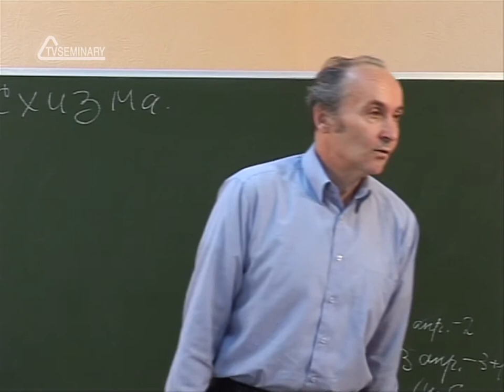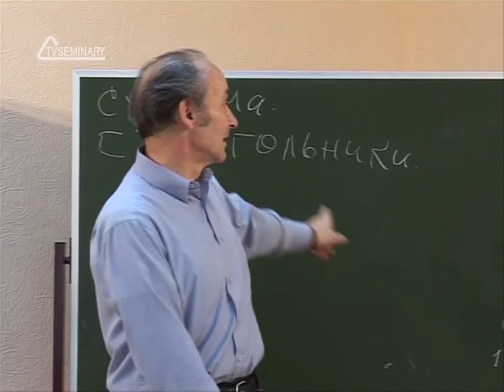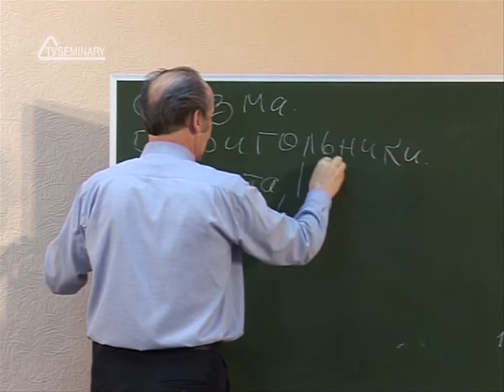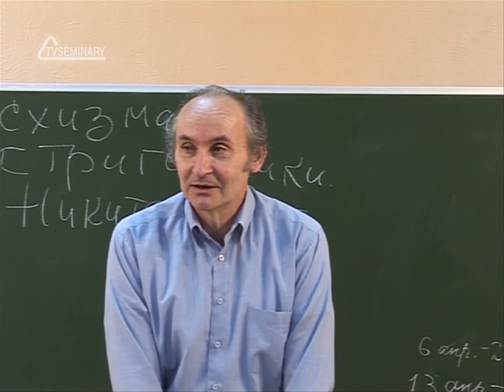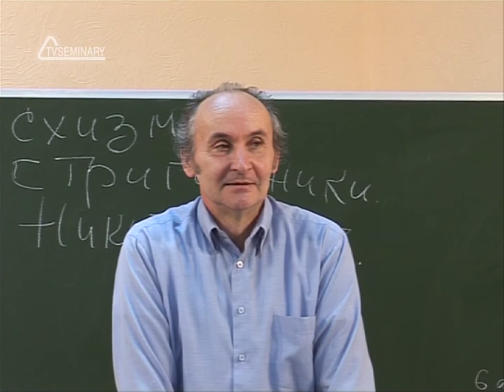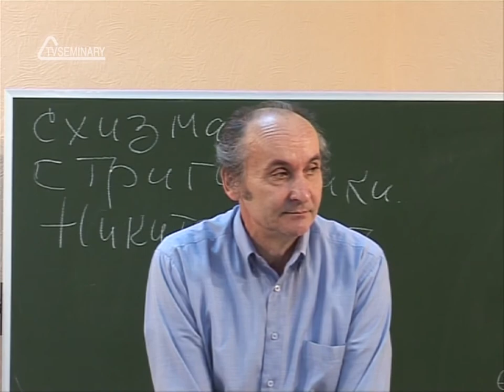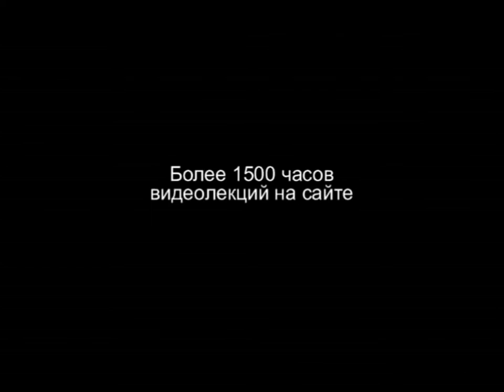TVS HS 204 Rus 11 Религиозные искания и разномыслия на Руси Стригольничество